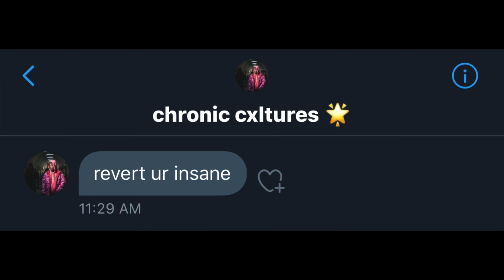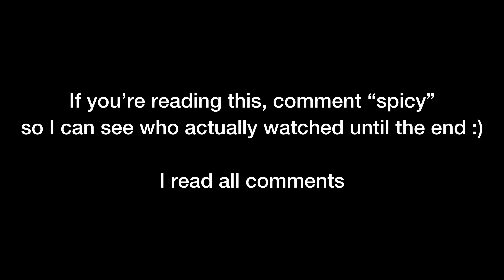Spicy 🌶 + Fastest 60FPS Console Editor (ft. Cxltures)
Spicy 🌶️ (Fortnite Montage)
Fortnite Montage - "Spicy" (Ty Dolla $ign)
Song: Ty Dolla $ign - Spicy (feat. Post Malone) [Lyric Video]